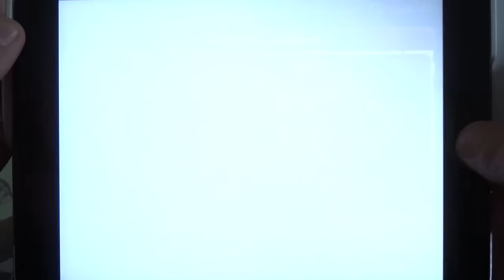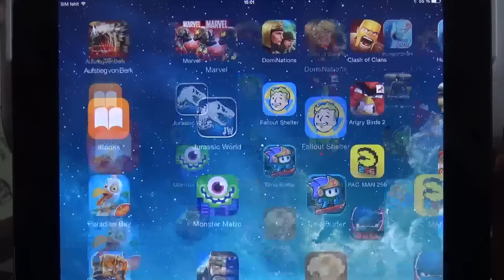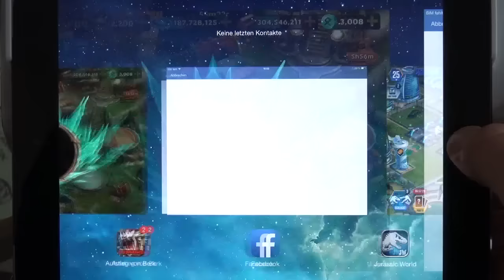Dragons Aufstieg von Berk - Über den nächsten einzigartigen Drache & Bruchzahns Sammlung [HD+] #479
Dragons Aufstieg von Berk - Android IOS App (By Ludia) Gameplay Review [HD+] #479 Lets Play